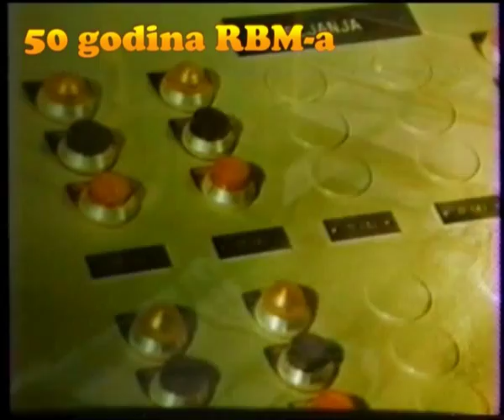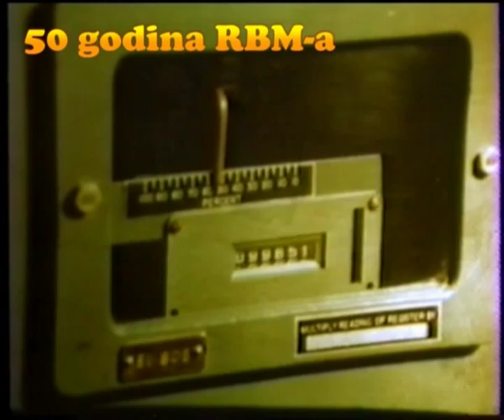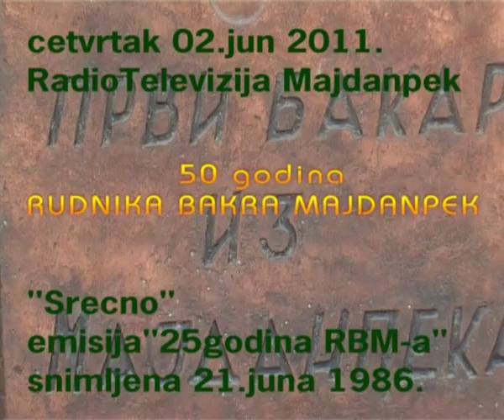Rudnik Bakra Majdanpek - No/11 *25 god RBM- a *14.06. 1986 god.RTM